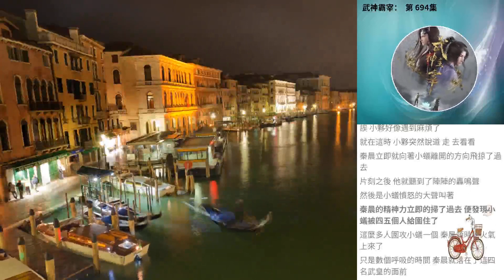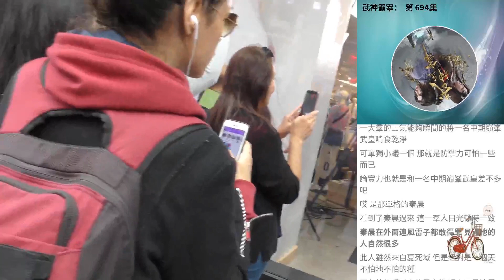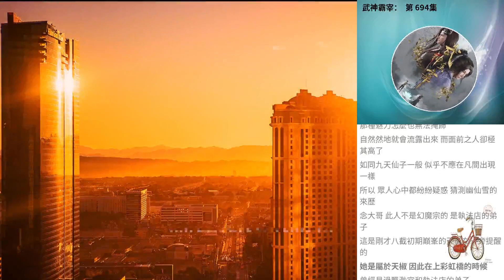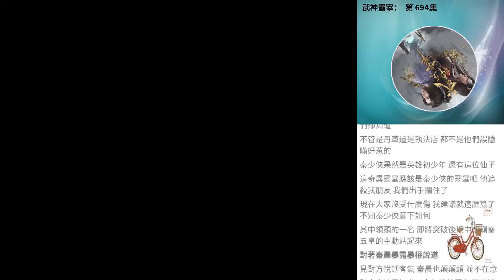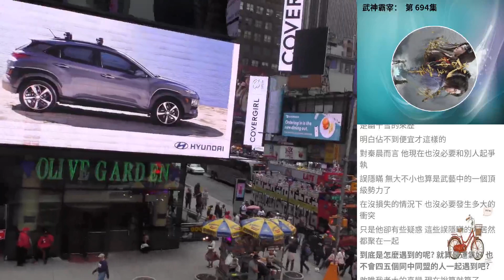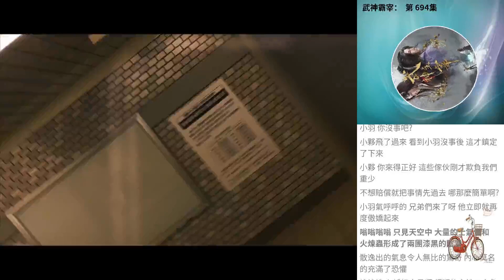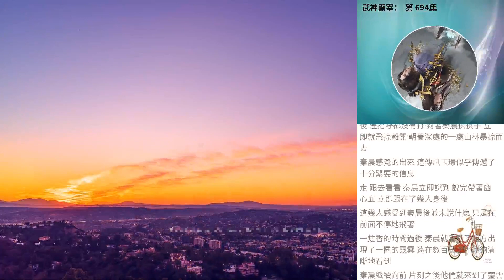武神霸宰： 第 694集